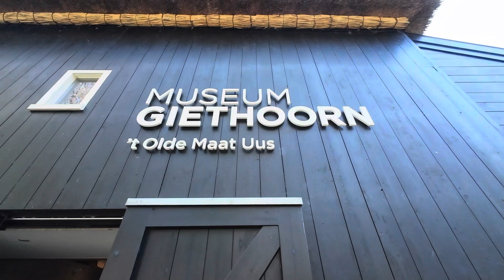Summer vacation in may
Gierthoorn - Netherlands